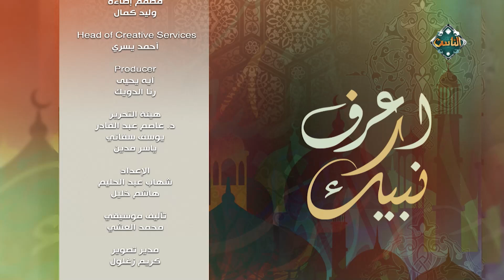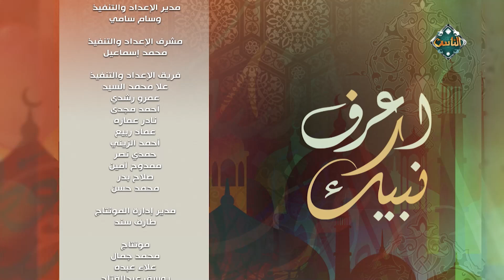اعرف نبيك| حديث.. قيام الأمة المحمدية على الحق إلى يوم القيامة (الحلقة كاملة) 11-11-2023